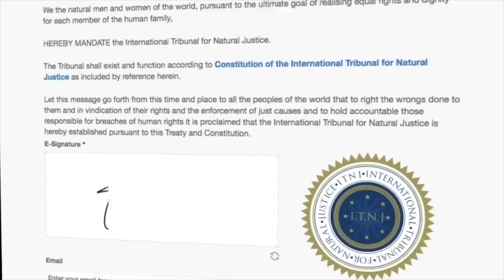Richard Hillgrove ~ Expert Witness (ITNJ Special Seating)